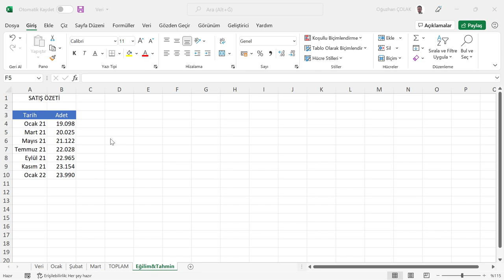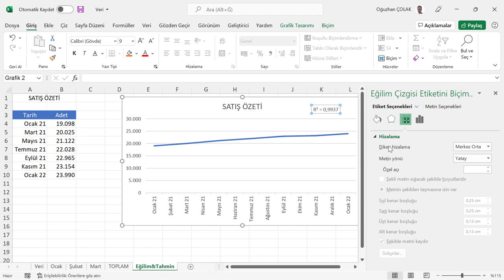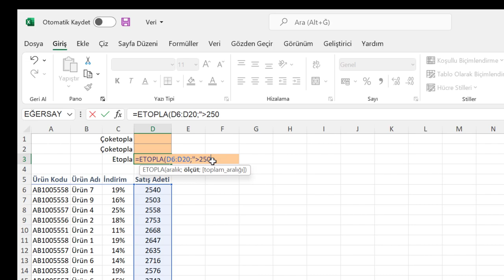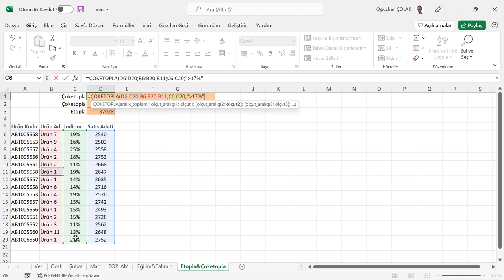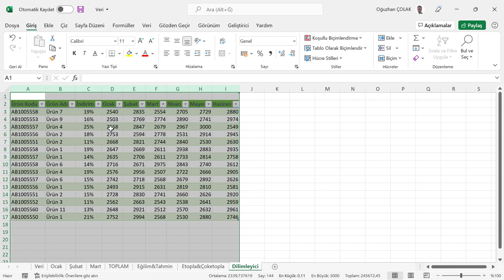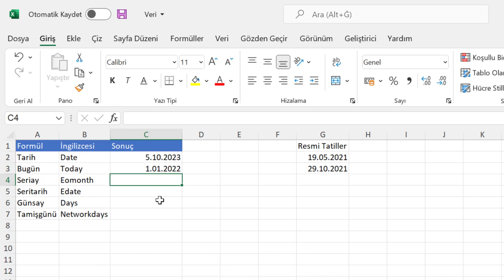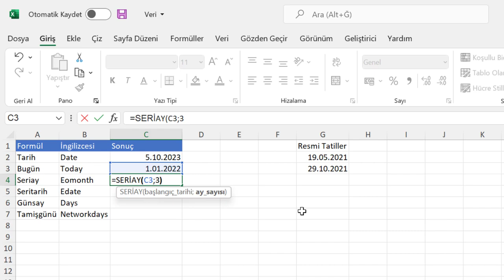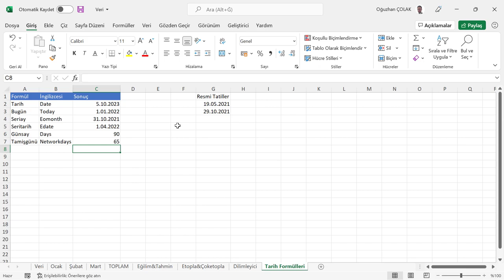2022 Yılında Çok İşinize Yarayacak Excel Formülleri ve Uygulamaları | Oğuzhan ÇOLAK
2022 Yılında Çok İşinize Yarayacak Excel Formülleri ve Uygulamaları

Bu videoda sizlere Excel 'de 2022 yılında çok işinize yarayacak formülleri ve uygulamalarını anlattım. Yeni videomuz sizlere 2022 yılında da değer katmaya devam edecek 🙂 Videoyu beğenmeyi unutmayın!

İçerik Listesi
00:00 Giriş
00:42 Bölüm 1
02:49 Bölüm 2
04:59 Bölüm 3
07:06 Bölüm 4
08:45 Bölüm 5